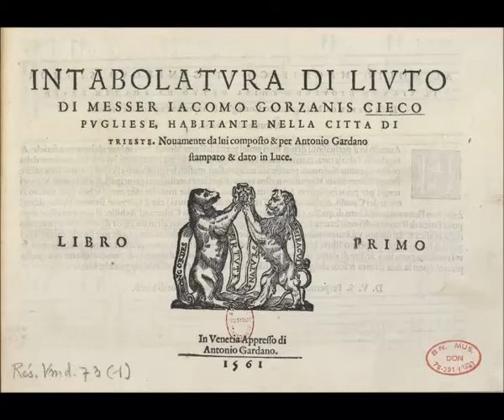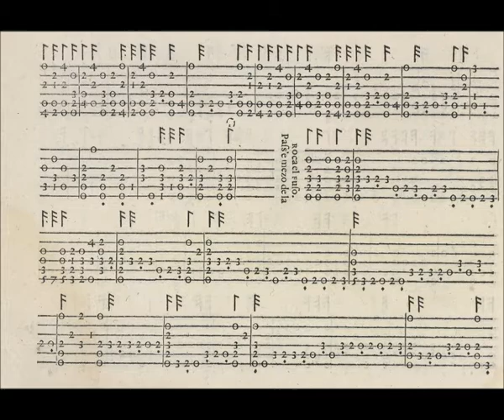Giacomo Gorzanis - Pass'e mezzo detto "La dura Partita" e Padoana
da Intabolatura di liuto Libro primo
Venezia, 1561
liuto - Antenore Tecardi
(Gruppo Musica Insieme)
From  my LP “Istampita Isabella” Gruppo Musica Insieme -  Edi-Pan (1981). Sorry for the bad quality.

Il Gruppo Musica Insieme è stato l'ensemble che per primo ha iniziato a fare concerti di musica medievale e rinascimentale a Roma ( e forse in Italia). Era la metà degli anni '70 e i dischi (LP) di musica medievale erano più che rari (SDFM, David Munrow e pochi altri) .
Tutta la mia gratitudine ad Antenore Tecardi & Co per avermi fatto conoscere ed appassionare a questa musica.

Gruppo Musica Insieme:
Ille Strazza (voice, percussion)
Anne-Beate Zimmer (flute, medieval transverse flute, cromorne)
Antenore Tecardi (lute, organ, bagpipe, percussion)
Bruno Tommaso (fiddle, psaltery, bass viol)
Vincenzo de Gregorio (cornett, bombarda, cromorne), Bruno Re (cromorne, bagpipe) , Agostino Gigli (lute, bagpipe)